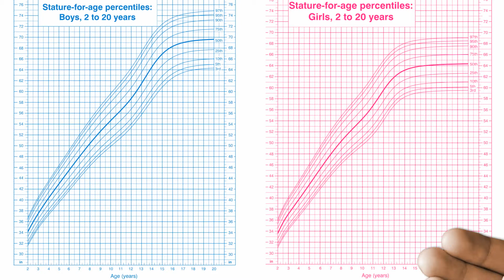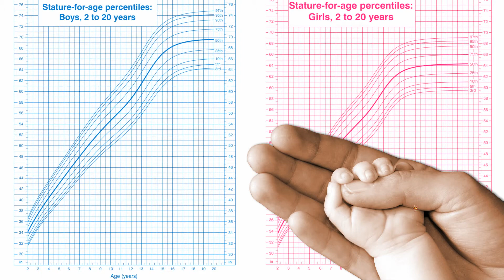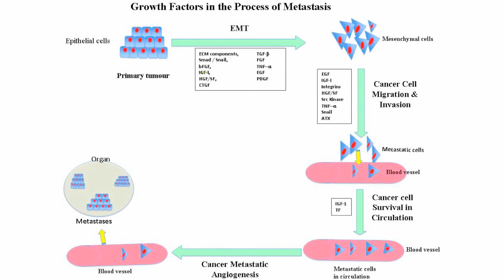Krebs durch unser körpereigenes Wachstumshormon IGF-1? (Dr. Greger, nutritionfacts.org)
Was macht das Wachstumshormon IGF-1 überhaupt in unserem Körper und warum wird es mit Krebserkrankungen in Verbindung gebracht? Mit deutschen Untertiteln.

Dies ist das erste Video aus einer Reihe von Dr. Greger zum Thema IGF-1, Krebs und Ernährung. Hier geht es weiter

Mein Buch zum Zusammenhang von Brustkrebs und Ernährung